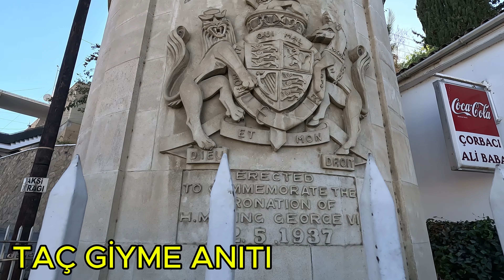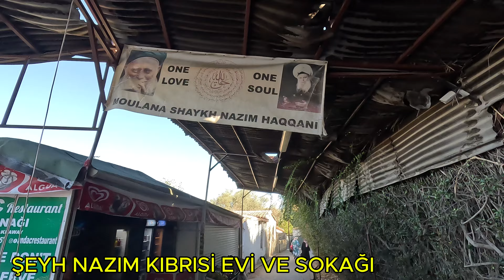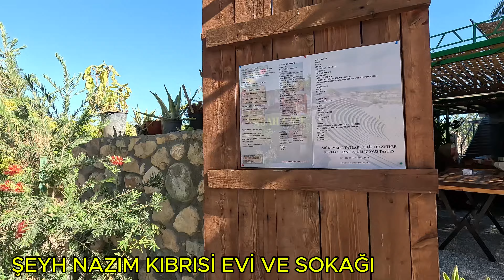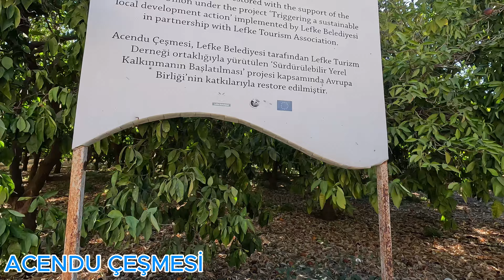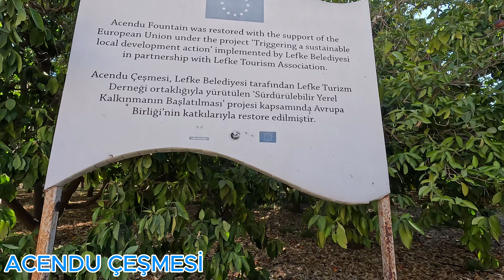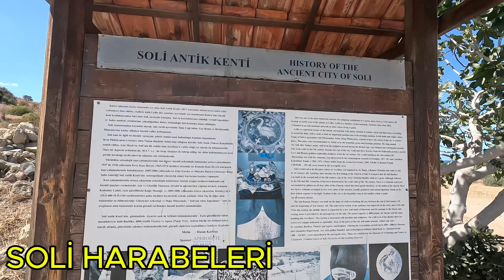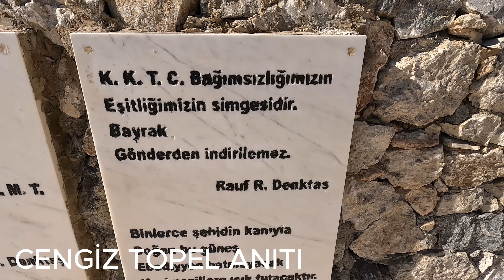Lefke Gezi Rehberi :Kuzey Kıbrıs'ın saklı cenneti🍓🍊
Lefke  Kuzey Kıbrıs Türk Cumhuriyeti'nin batısında yer alan doğal güzellikleri tarihi dokusu ve huzurlu atmosferiyle bilinen yerdir.
Narenciye bahçeleri  tarihi yapıları ve yeşilin binbir tonu ile ziyaretçilerine adeta bir huzur molası sunan Lefke Kıbrıs'ın keşfedilmemiş cennetlerinden  bir yerdir,
Bu video ile Lefke'nin tarihi zenginliklerinden doğa harikalarına kadar pek çok yönünü keşfedeceksiniz
.Osmanlı ve İngiliz dönemlerinden kalan yapılar Soli Antik Kenti ve Vuni Sarayı gibi tarihi mekanlar ayrıca sakin plajları ve Kıbrıs a özgü kültürel mirasıyla Lefke'yi yakından tanıyacaksınız.
Eğer doğa yürüyüşlerinden hoşlanıyorsanız bölgenin nefes kesen yürüyüs rotalarını ve doğal güzelliklerini kaçırmayın!
Lefke tarihi ve doğasıyla sizi büyüleyecek#lefke#lefkeavrupaüniversitesi